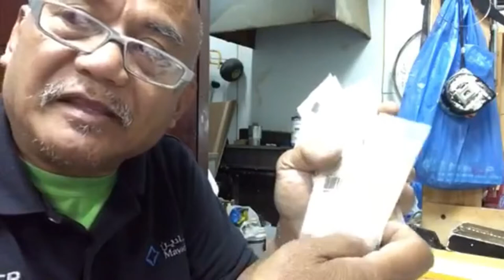VLOG #10 HOW TO CHECKER A GUNSTOCK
Category Music
Music in this video

Song It's My Life
Artist Bon Jovi
Writers Richie Sambora
Licensed to UMG ( on behalf of
Island Record);
Youtube by LatinAutor, Kobalt Music Publishing UNIAO BRASLEIRA DE
- UBEM, Sony ATV
Publishing, LatinAutor-
UMPG, Adrev
Publishing, UMPI,
CMRRA, LatinAutor -
SonyATV, Global Music
Rights LLC, UMPG
Publishing SOLAR
Music Rights
Management, ASCAP
abd 18 Musics Rights
Societies